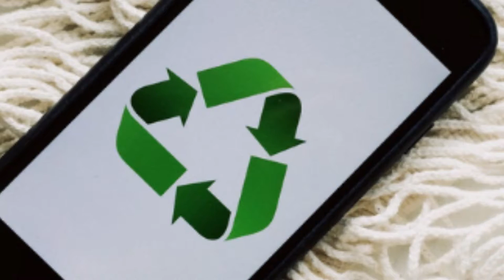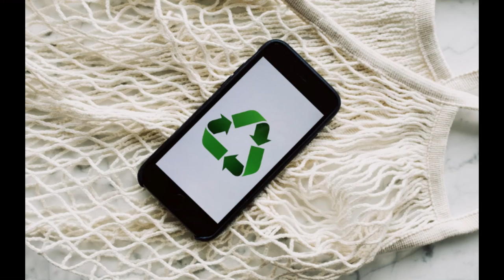¡El curso que no te puedes perder si quieres aprender a diseñar e idear un Packaging Circular!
Te presentamos la formación para profesionales con ganas de aprender sobre los aspectos más relevante del packaging sostenible en el entorno de la economía circular. ¿Formas parte del área de packaging, diseño, marketing, sostenibilidad, políticas RSC de industria envasadora o eres fabricantes de packaging? ¡Este es el curso que estabas esperando!

Descubre todo lo que te puede aportar esta formación de 27 horas, en formato online y personalizable, con un equipo docente de alto nivel. INSCRIPCIONES hasta el 23 DE SEPTIEMBRE